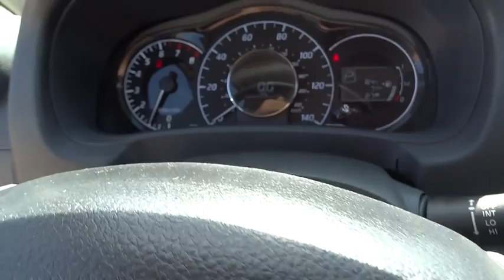2016 Nissan Versa Note Cerritos, Los Angeles, Buena Park, South Bay, Downey, CA 160636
2016 Nissan Versa Note
2016 Nissan Versa Note SV - Stock#: 160636 - VIN#: 3N1CE2CP7GL382336

Downey Nissan
7550 Firestone Blvd